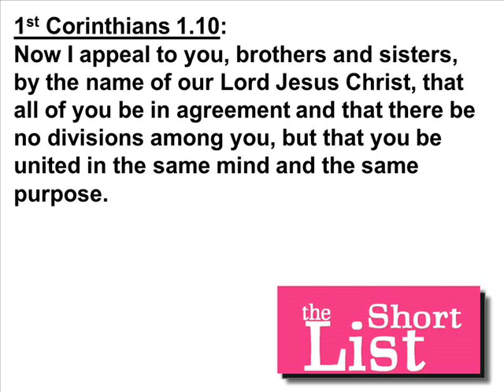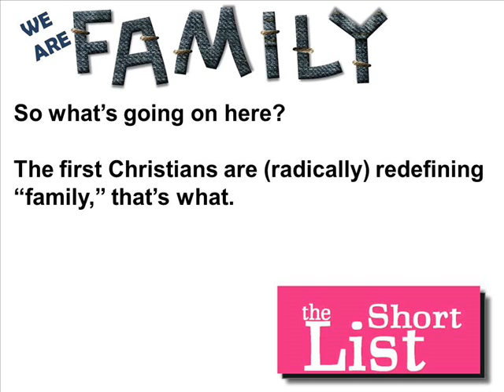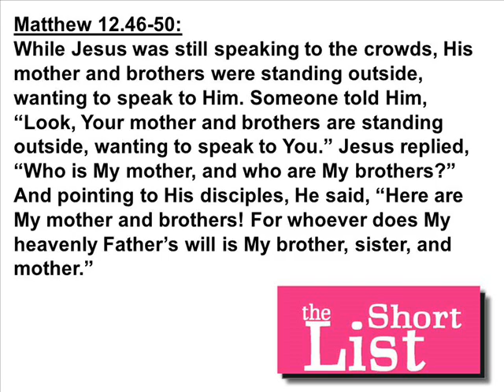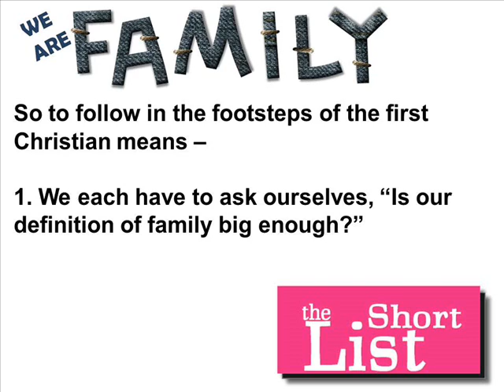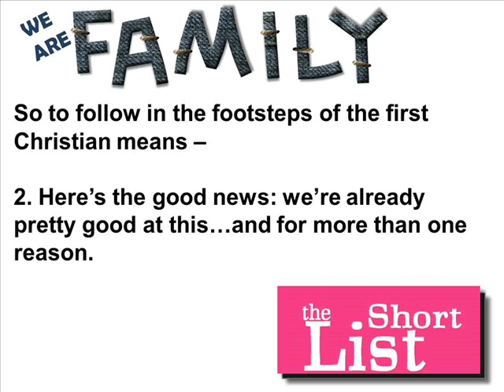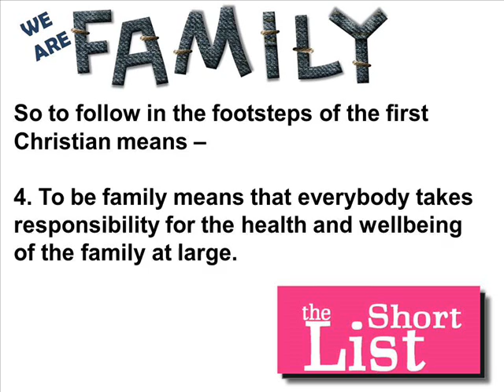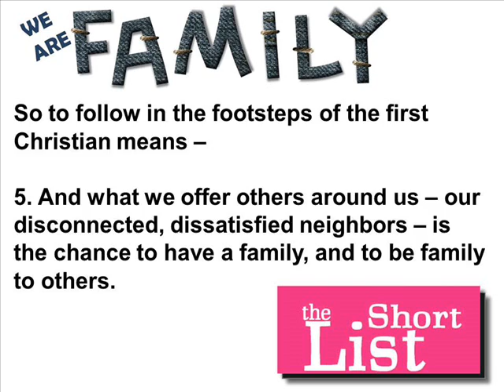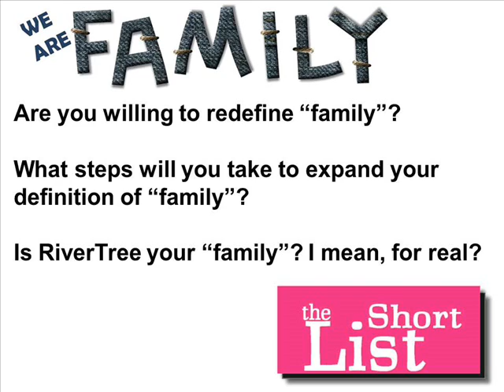RiverTree Community Church - The Short List - We Are Family 9-7-14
Message: The Short List - We Are Family

Date: 9-7-14

Speaker: Rev. Dr. Christian Shearer